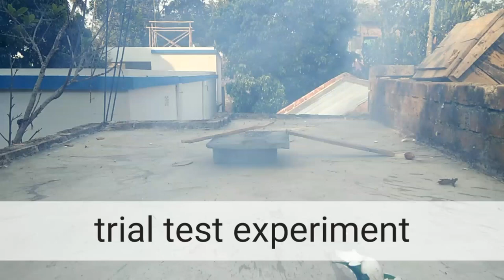AMAZING LIFE HACK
EXPERIMENT WITH EGGS VS DIWALI BOOM BY SK HAX
EGG BLAST, LIFE HACKS, ACTION SEEN , EGG ART BOOM , EGG FIGHT, EGG FRY, ANDA BOOM, ANDA,